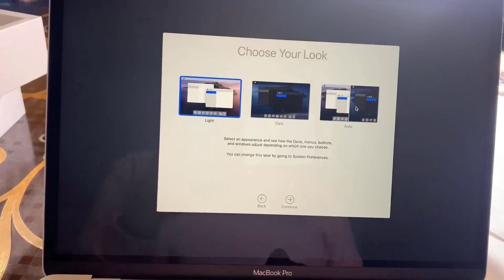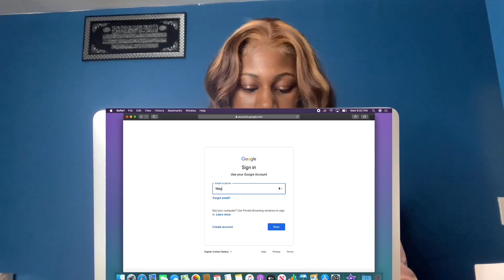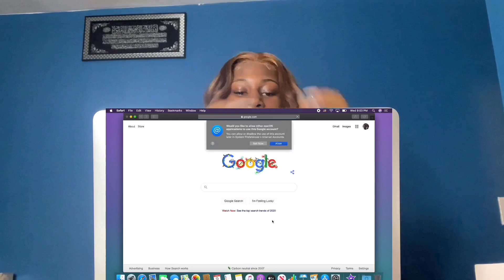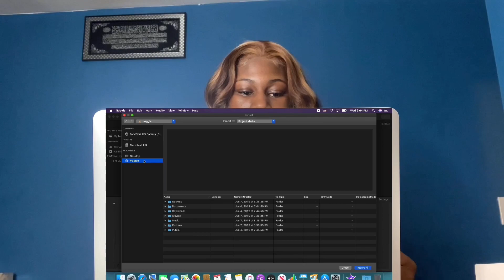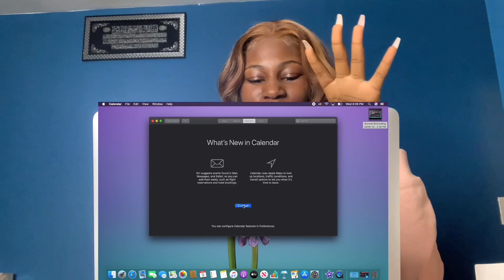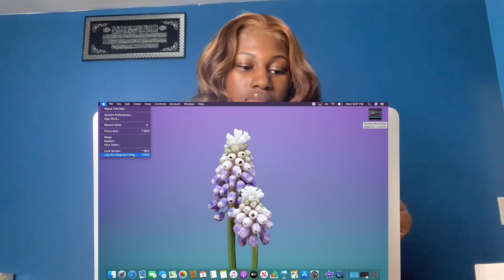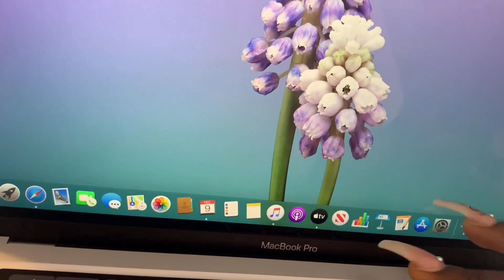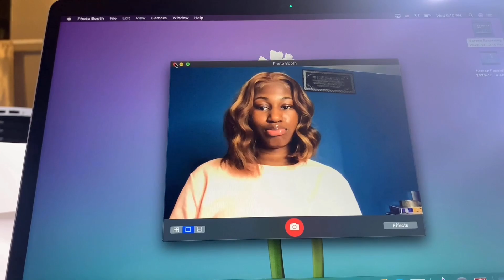UNBOXING MY NEW MACBOOK PRO 💻 MacBookPro | May Rosay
Hey ya! I’m back again with a BANGER video, ya already know I’m comin through with bangers for the rest of 2020. I love ya, thanks for the love and support.

Let’s connect‼️

Snap: @may.rosay

COMMENT MayMafia if this was a banger 🔥‼️